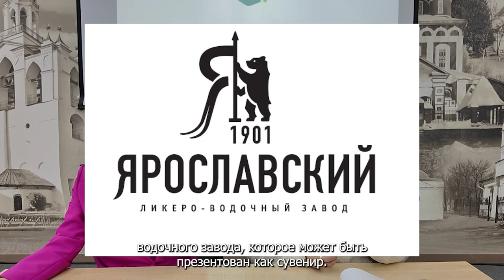Дак Да Выпус 3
В новом выпуске ТакДа с Юлией Смук обсуждаем стальных ярославских оленей, катки, которые станут кинотеатрами, а также ярославский "Шинник", изменения правил парковки электросамокатов, "плитику" и другие новости.